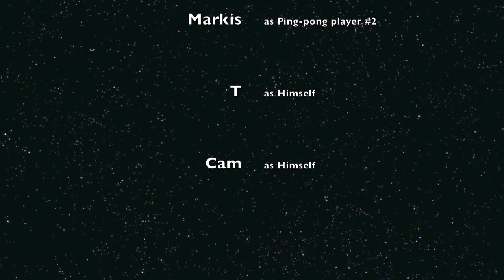Love (cover)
Here is another cover song I'd like to dedicate to my fiancé, and she makes an impact in this video! She really liked this song, after I had included it on a CD I gave her on Valentine's Day, the night I proposed. She thought I could do a cool cover, and this is my effort. love you honee :-)